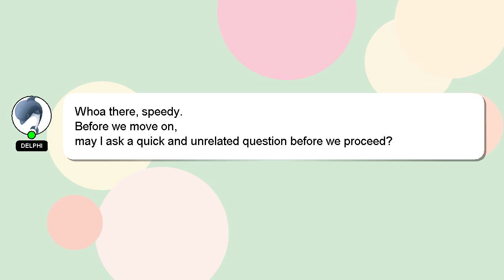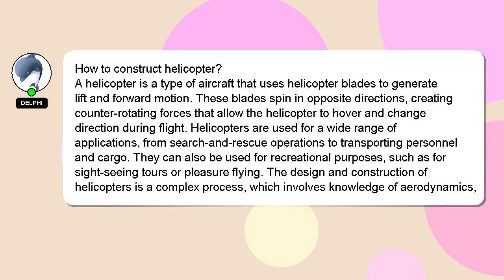How to construct helicopter?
An introduction to myself in a few words, Nice to meet you, I am Delphi. Let me help you with your questions. - How to construct helicopter?

Providing an answer will be acknowledged and appreciated with a 'heart' from me.

*2 What we are experimenting :*